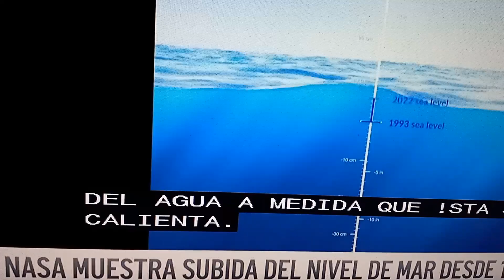NASA muestra la subida del Mar.